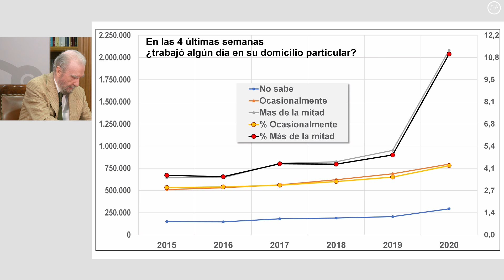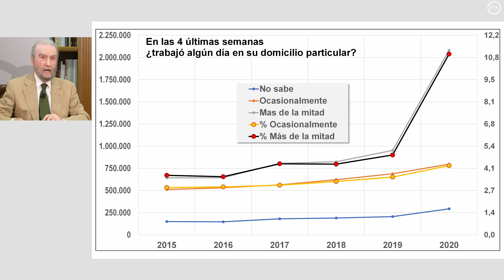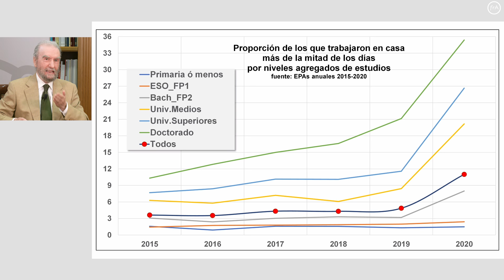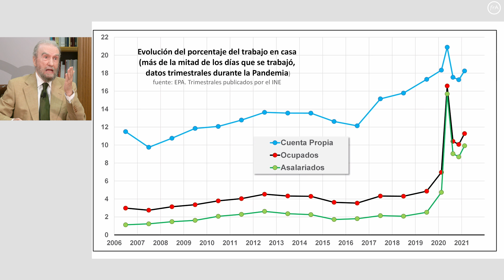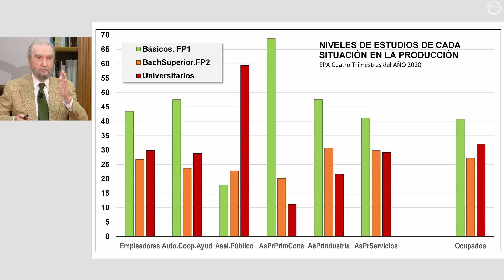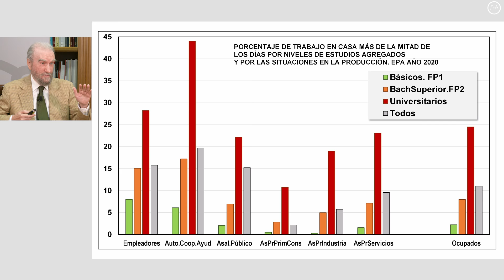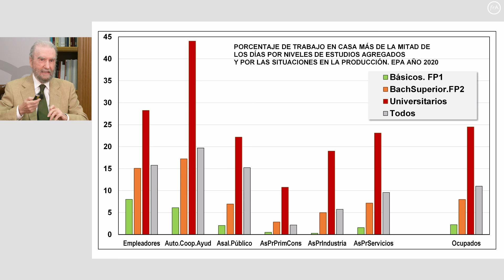Debate online-'Indicadores comentados sobre el estado del sistema educativo español 2021'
El 21 de septiembre de 2021, las fundaciones Ramón Areces y Sociedad y Educación presentaron  la obra 'Indicadores comentados sobre el estado del sistema educativo español 2021', séptimo trabajo de esta serie. Intervinieron Daniel Santín, catedrático de Economía Aplicada en el Departamento de Economía, Aplicada, Pública y Política en la Universidad Complutense de Madrid;  José Antonio Herce, Master of Arts en Economía por la Universidad de Essex; Luis Garrido, catedrático Emérito en activo de Sociología en la UNED; y Florentino Felgueroso, investigador asociado de la Fundación de Estudios de Economía Aplicada (Fedea).
Uno de los bloques que trata 'Indicadores' es la relación entre el sistema educativo y el mercado de trabajo. La llegada de la pandemia ha provocado un auge de la demanda de servicios y soluciones digitales acelerando la transformación digital de las empresas y el teletrabajo. este fenómeno quedará muy probablemente como el cambio estructural de nuestra economía que caracterice esta crisis. Cabe también plantearse cuál es el grado de sobrecualificación en el mercado de trabajo español y qué reformas necesita el sistema educativo para responder al actual ajuste, por ejemplo en formación continua o en formación STEM (Science, Technology, Engineering and Mathematics). Es también necesario indagar acerca de la asociación entre nivel formativo y teletrabajo tanto antes como durante la pandemia.